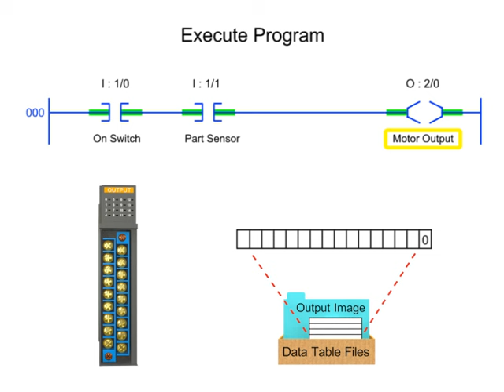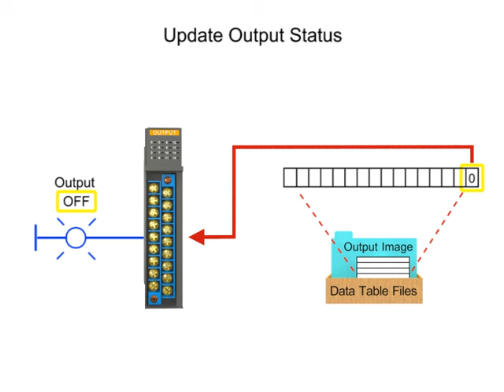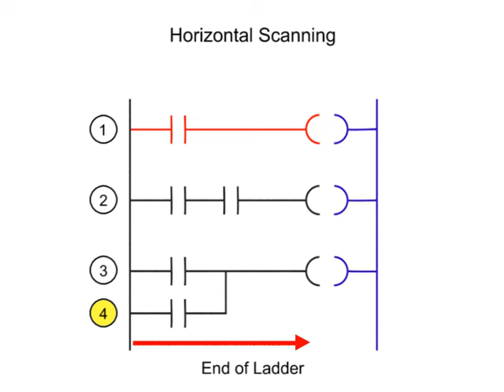Scanning the Ladder Logic Program: PLC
Learn the scan cycle of the PLC.